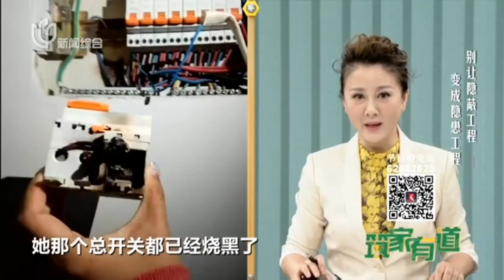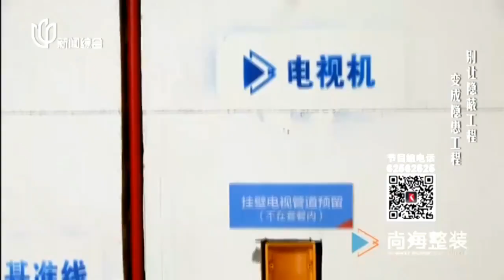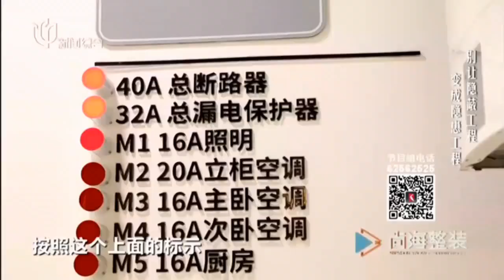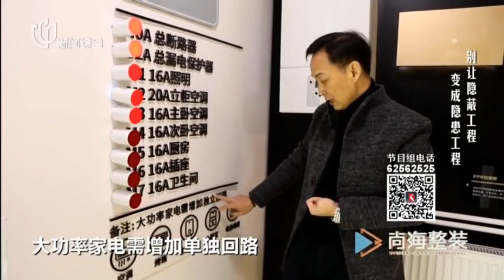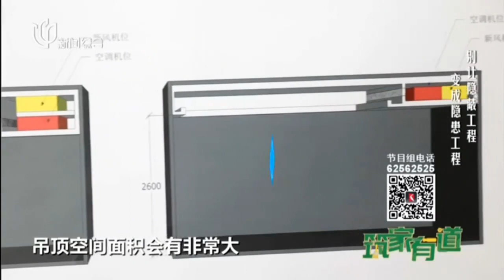《筑家有道》室内跳闸失火 竟是十年前装修时留下的隐患？【STV综合频道】FULL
【简介】
《筑家有道》是一档装修类新闻资讯节目，节目为周播。每期节目邀请一位装修当事人来到演播室，聚焦当事人的装修难题，透视出每一个案例的社会普遍性，并由设计师、验房师、施工监理等行业专业人士给予相应的建议和解决方案。